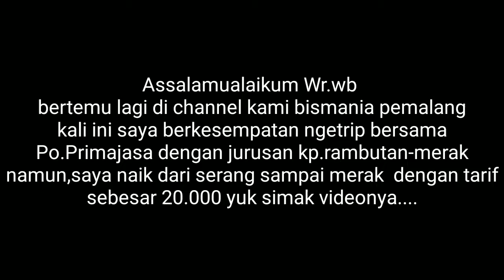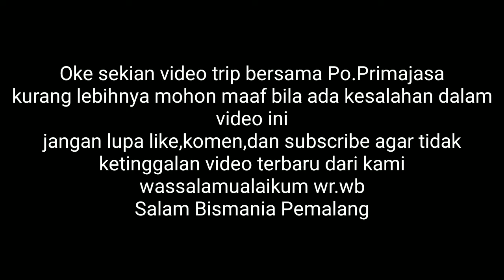Perdana Ngebis Di Tahun 2021 || Trip Report Po. Primajasa Serang-Merak